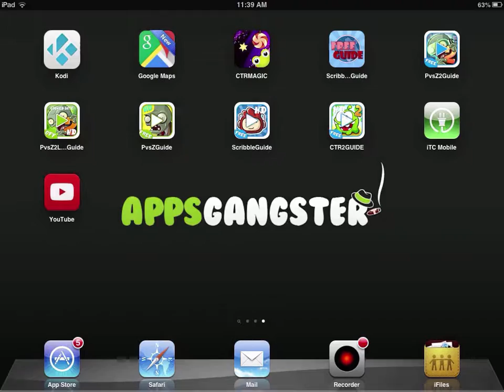No.1 Appstore Guide For Plants vs. Zombies 2 - Egypt Day 16